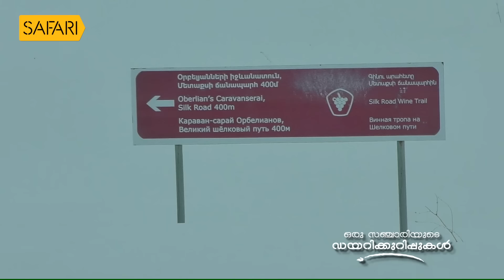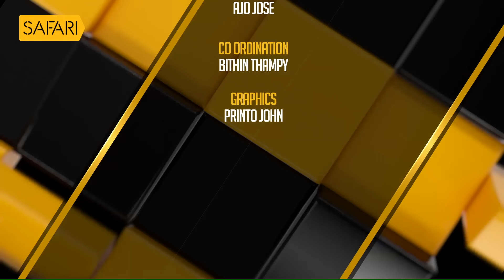Oru Sanchariyude Diary Kurippukal | EPI 377 | BY SANTHOSH GEORGE KULANGARA | SAFARI TV